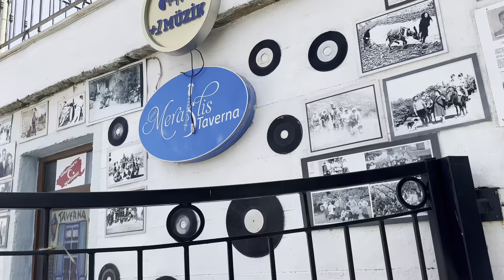Tavernaları ile meşhur köy: TEPEKÖY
TEPEKÖY (Agridia)

Gökçeada’nın en güzel Rum köylerinden biri de Tepeköy. Eski ismi ise Agridia. Agridia Yunanca'da küçük tarlalar anlamına geliyor. Köy, merkeze 11 km. uzaklıkta.

1964 senesinden önce 1200 olan köyün nüfusu şimdi sadece 60. Son yıllarda köylerine geri dönen Rumlar çoğalmış. Yazın 400-500 kişiyi buluyor köyün nüfusu.
Köyde yazın birkaç tane taverna açılıyor. Gökçeada’nın en meşhur tavernaları da burada. Burada üretilen şaraplar da hem satılıyor hem de tavernalarda servis ediliyor.
Tepeköy her sene 15 Ağustos'da gerçekleşen ünlü Meryem Ana Panayırı'na ev sahipliği yapan köy. Son yıllarda 10 günlük süreye yayılan kutlamalarda Tepeköy dolup taşıyor. Meydanda kurulan koca kazanlarda yemekler pişiriliyor, dans ediliyor, şarap içiliyor. Bu panayır Rumların özel günlerinden biri.

Köyde, 1832 tarihli Evangelismos Teotoku Kilisesi ve eski Rum mezarlığı gezilebilir. Köyün yakınında Çınaraltı( İspilya) diye anılan bir piknik alanı bulunuyor.  625 senelik anıt niteliğindeki çınar ağacı ve memba suyu akan antik çeşmesi etrafında manzaraya karşı piknik yapabileceğiniz bir alan.